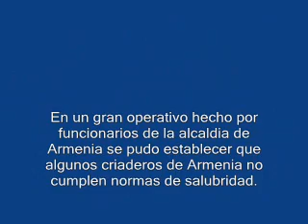Algunos criaderos de Armenia no cumplen normas de salubridad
Durante las acciones de notificación a los dueños de criaderos de animales en Armenia, se evidenciaron serios problemas de salubridad en la crianza de los animales que luego son comercializados para el consumo humano.
A fin de erradicar estos lugares y proteger la salud humana y la conservación del medio ambiente, fue el objetivo de los distintos operativos que se adelantaron en varios sectores de la ciudad por parte de las secretarías de Gobierno, Salud, Desarrollo Económico y entes comprometidos.
Silvia María Acosta Botero, secretaría de Salud, indicó que existe un requerimiento de la procuraduría en el que exige hacer cerramiento de los espacios que ya sean identificado.
En 450 visitas en distintos sectores de la municipalidad han visualizado cerca de 100 lugares destinados a este oficio. "A la gente se le dará un plazo prudente para que reubique o para que venda los animales". Agregó que en el caso que no se cumpla con lo acordado tendrán que decomisar las especies.
Por su parte Julio Ernesto Ospina, titular del despacho de Gobierno, señaló que el decreto 2257 de 1986 del ministerio de la Protección Social, en su artículo 51, manifiesta que se prohíbe la explotación comercial y el funcionamiento de criaderos de animales domésticos, silvestres, salvajes y exóticos dentro de los perímetros urbanos definidos por las autoridades de Planeación municipal.
Añadió que con el operativo pretenden concienciar a los armenios sobre este tipo de actividades que afectan el bienestar y el ecosistema.
La secretaría de Desarrollo Económico buscará alternativas para el cambio de actividad de las personas dedicadas a estos oficios.
Resaltó que la responsabilidad de la oficina que dirige está relacionada con la recolección de los animales en la vía pública. "Pero este es un tema intersectorial que compromete a la policía, que es la que debe estar vigilante para que se cumplan los estándares previsto por las normas, entre otras entidades como Setta y la Corporación Autónoma Regional del Quindío, CRQ".
Añadió que Servigenerales también cumple un papel importante en relación con la recolección de las basuras a tiempo, para que los perros y otros no tengan cómo causar estragos que atentan contra la imagen de la ciudad y de los mismos transeúntes; sin embargó exaltó que es una responsabilidad de la comunidad.